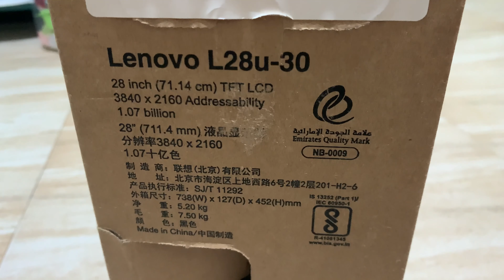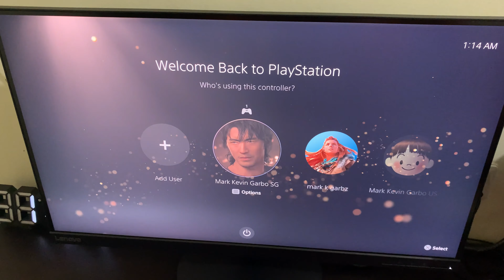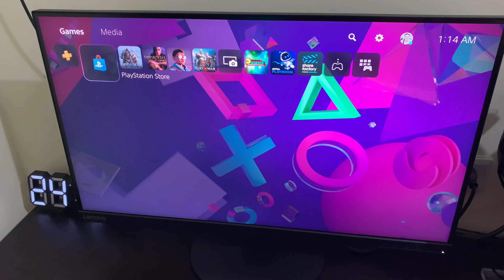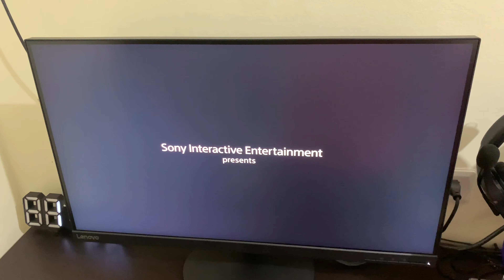Cheap/Budget 4K Monitor | Lenovo L28u-30 28" IPS 4K UHD (3840 x 2160) 60Hz Monitor Unboxing & Setup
So I bought a 4K monitor for my PS5 but within my budget. XD

Overview

Lenovo L28u-30’s 28-inch 4K display with an ultra-thin bezel is ideal for home entertainment and gaming. Astounding clarity with colors that flow seamlessly and a response time of 4ms enhance your gaming experience. Wide viewing angles enabled by the In-Plane Switching panel and low blue light filtering from TÜV Rheinland offer better readability and comfort.

Features & Benefits

- Whether streaming media or gaming, the image quality on the 3840 x 2160 resolution screen shows exceptional details.
- The 10-bit profile can display 1.07 Billion colors, covering over 99% of the sRGB gamut, making for spectacular visuals.
- The L28u-30 monitor’s NearEdgeless design and its 4K, 60 Hz display draw attention to every action on screen.
- AMD FreeSync™ technology and a 4ms response time ensure smooth gameplay, elevating the experience.
- Natural Low Blue Light feature reduces eye strain without affecting color accuracy.

- Monitor with stand
- 1 x Power cable (1.8m)
- 1 x HDMI cable (1.8 m)